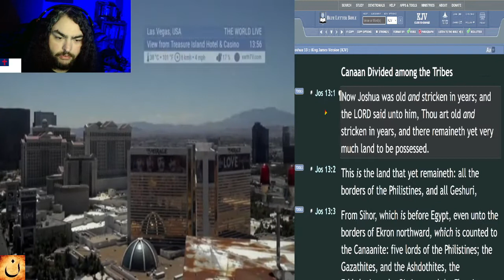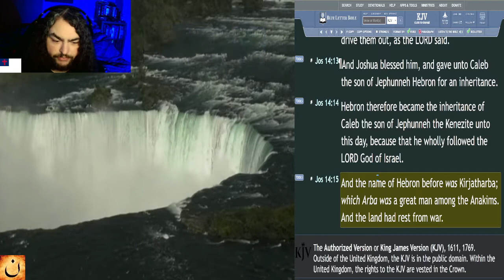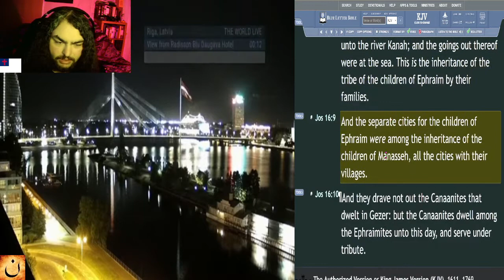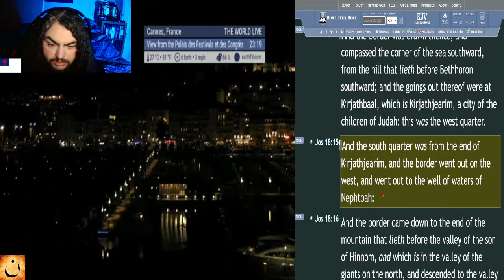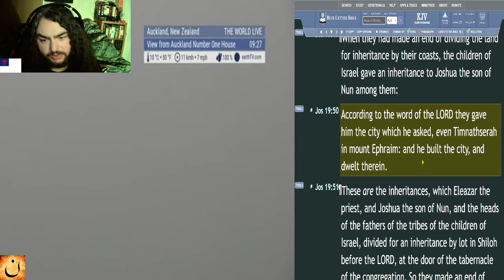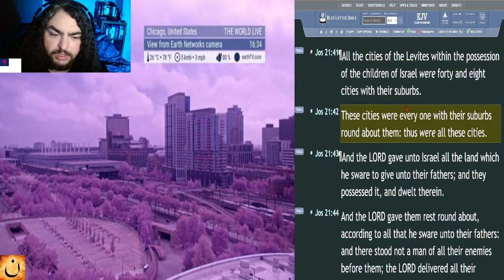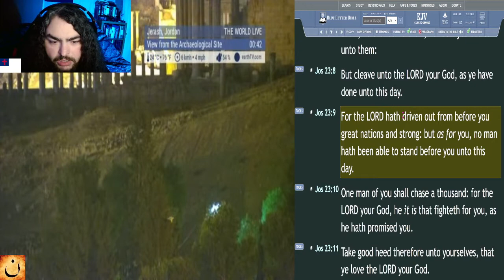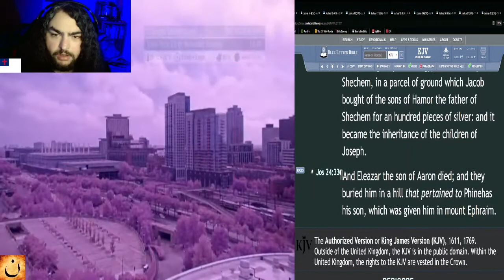Old Testament in 88 Days - Day 25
☀️Day:
►25

📅Today's Bible Reading Plan is:
►Joshua - Chapters 13-24 [KJV]